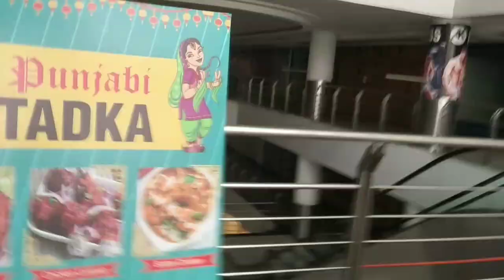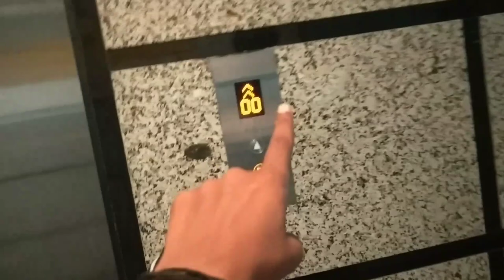मम्मी बहु लाने को बोल रही हैं 😅🙈||Mohit Valmiki vlogs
Hello friends my name is mohit valmiki and this is my first YouTube channel and its my vloging channel I hope you enjoying my vlogs so plz like share comment and subscribe my channel thanks🙏🙏.       मम्मी बहु लाने को बोल रही हैं 😅🙈।